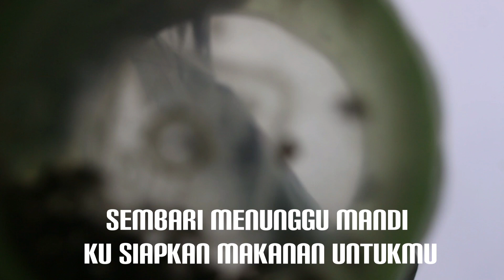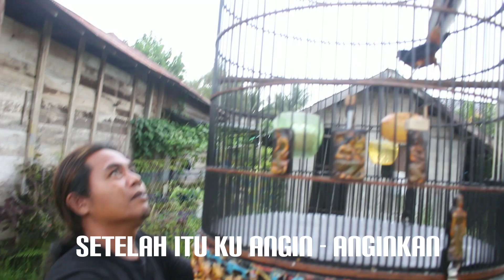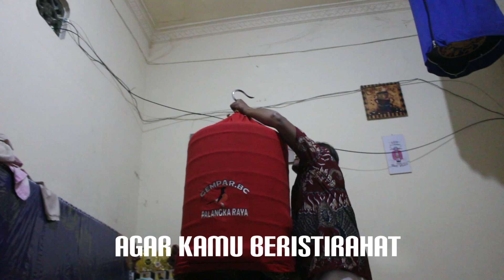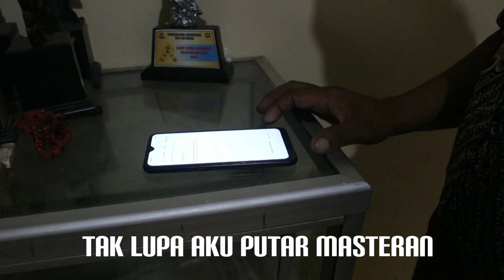PERJUANGAN SANG PENGHOBBY KICAU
merawat burung